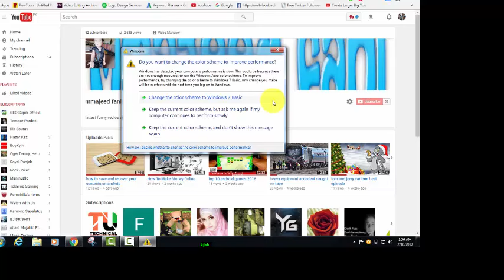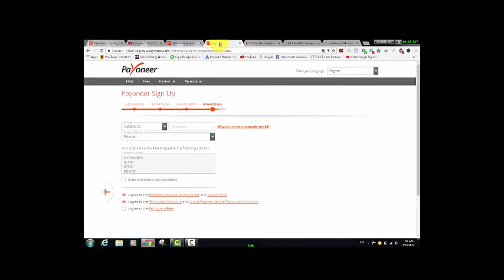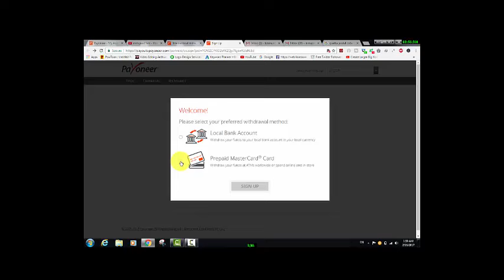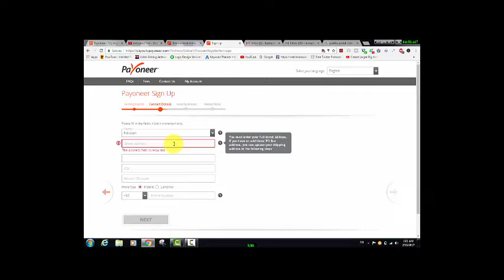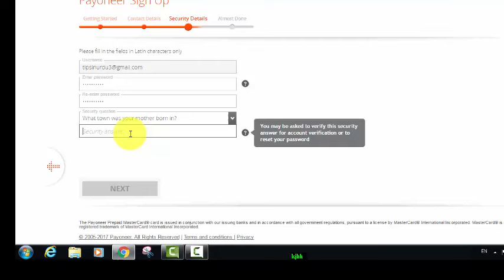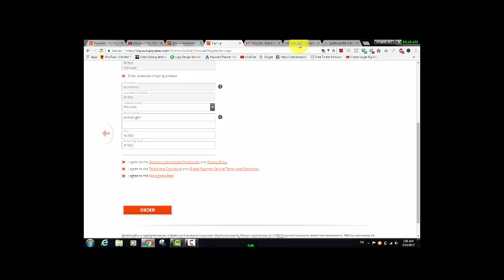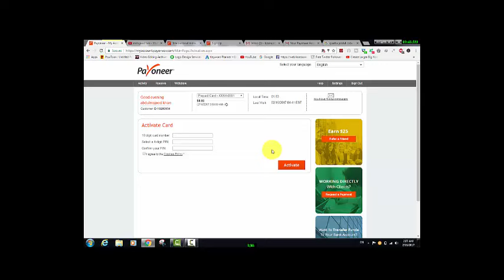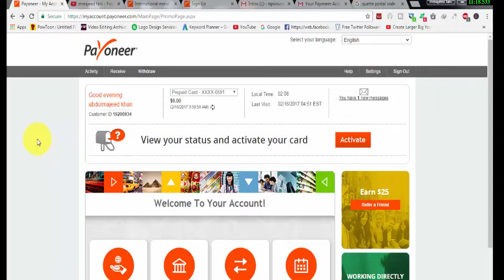is payoneer safe and easy account with free card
make payoneer account  easy steps  is payoneer safe and  free account  payoneer is world best online  company for shoping and  paid work  so fast make  account and get free card  in 20 days
i hope you like my video  as